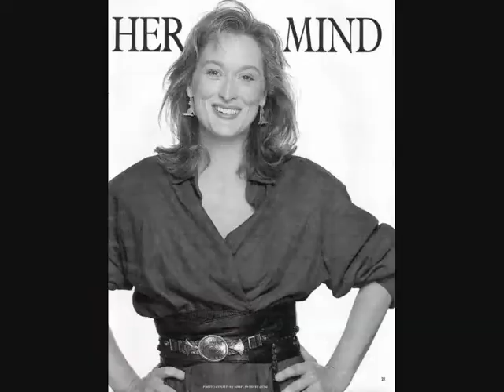She can get it - Meryl Streep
Here is to you a new Meryl tribute :)
I worked on this for what seemed like months, even if it was just a week :) But trying new effects and to get everything out of the WMM made me going desperate :D
Comments and Ratings are welcome as usual